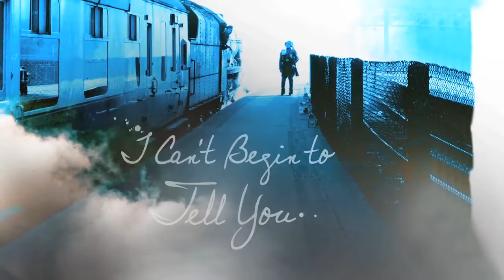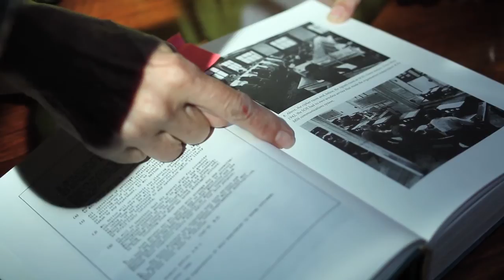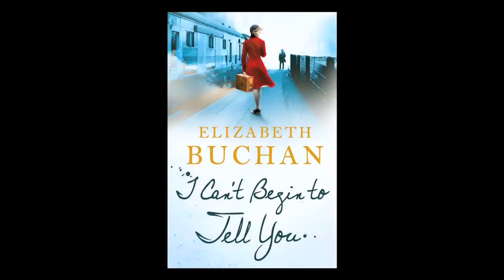Elizabeth Buchan: An Author Interrogation on I CAN’T BEGIN TO TELL YOU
Watch Elizabeth Buchan under interrogation about her new novel, I Can’t Begin To Tell You.

If you thought Elizabeth held up well under questioning and want to know more, get your copy of I Can’t Begin To Tell You, available now

Denmark, 1940.

For British-born Kay Eberstern, safely enveloped in the comfort of her husband Bror's country estate, war is a distant reality - until the Nazis invade her adopted country.

With Bror determined to preserve the legacy of his family home, even if it means collaborating with the enemy, Kay is forced to decide where her loyalties truly lie. Drawn into a covert world of intelligence, resistance and sacrifice - and into a relationship with 'Felix', an enigmatic SOE agent - she learns that nothing is simple in wartime, and no one is above suspicion.

Even those you love most.

Elizabeth Buchan's novels include the prizewinning Consider the Lily, the New York Times bestseller Revenge of the Middle-Aged Woman, and most recently, Daughters. Elizabeth is a judge for the Costa awards, and she sits on a committee for the Reading Agency. She lives in London.